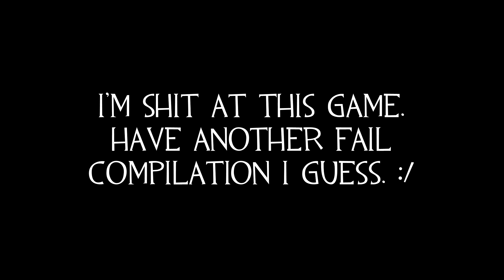[TF2] Failing in Style.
People seemed to like me showing my lowest points(as well as others), so have another fail compilation!

I prolly worked a bit more on this than other vids I've made. Hope ye enjoy!

Songs/media used:
Eric Andre Show - We'll Be Right Back
Radiata Stories - Magical World
Alejandro - Defense Technique

Various TF2 voiceclips
Various punch/blip effects
Various SFV punch effects
DBZ Strong Hit
Wilhelm Scream
Street Fighter KO Greenscreen